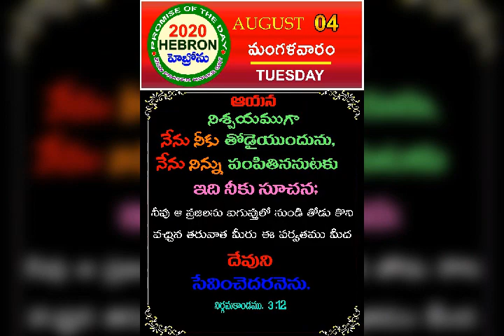HEBRON HYDERABAD SOCIETY OF THE DAY ON..04 AUGUST 2020